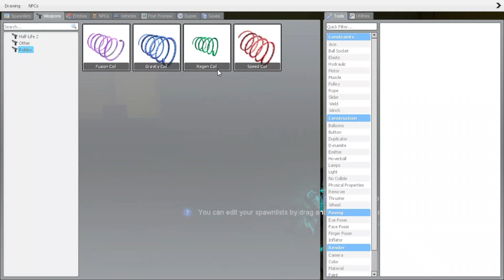Nextbot Garry Mod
Nothing
Bad video